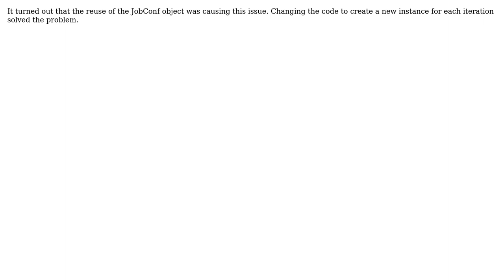Amazon Elastic MapReduce: Exception from FileSystem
With thanks & praise to God, and with thanks to the many people who have made this project possible! You are responsible for your own actions.